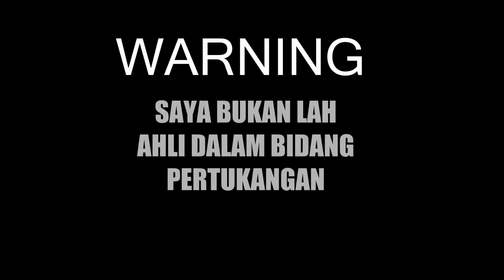LIHAT DULU SEBELUM COR LANTAI SENDIRI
coba coba ngecor sendiri
campuran semen pasir dan air sudah di cek di google

ngecor lantai
mudah ngecor lantai
belajar bertukang
biaya cor lantai
tukang amatir